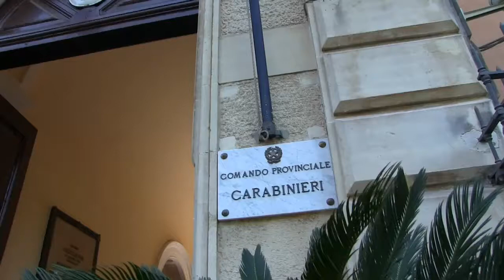Operazione Gravina di CT traffico e spaccio di stupefacenti 13 indagati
L’indagine trae origine dall’arresto in flagranza di uno degli odierni indagati sorpreso durante la cessione di sostanza stupefacente e si è sviluppata mediante attività tecniche e dinamiche che hanno permesso di far emergere, tra l’altro, l’operatività di uno stabile sodalizio dedito al traffico di stupefacenti, dotato di una base logistica ed operativa – una fiorente attività di autonoleggio sita in San Giovanni Galermo